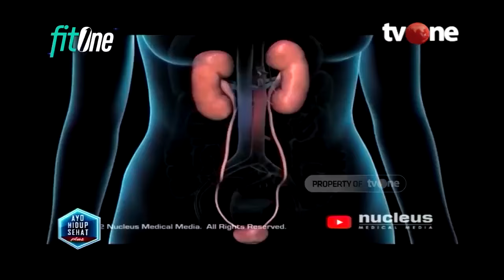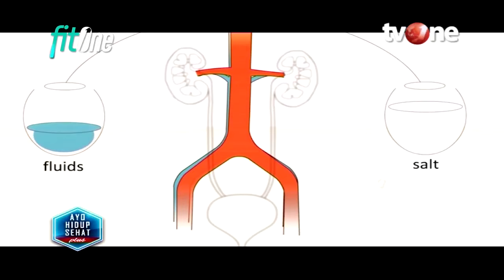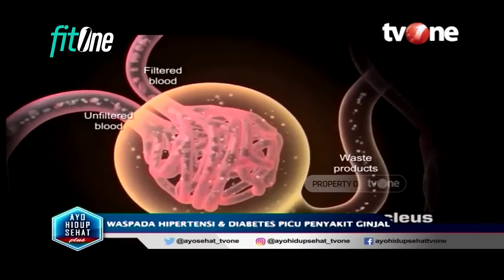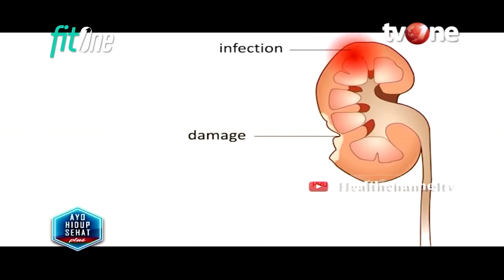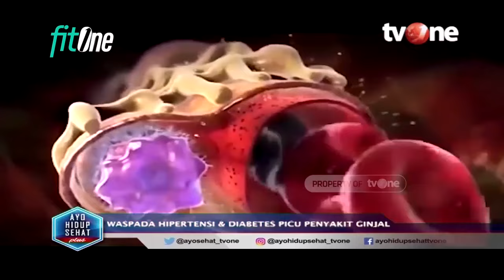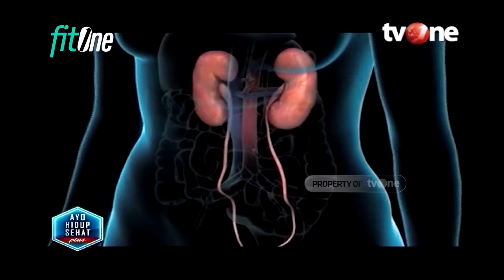Fakta Mitos Seputar Gagal Ginjal Yang Harus Kamu Ketahui | Hidup Sehat tvOne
Hidup Sehat tvOne - Fakta Mitos Seputar Gagal Ginjal Yang Harus Kamu Ketahui

Thankyou ☺❤
Hidup Sehat